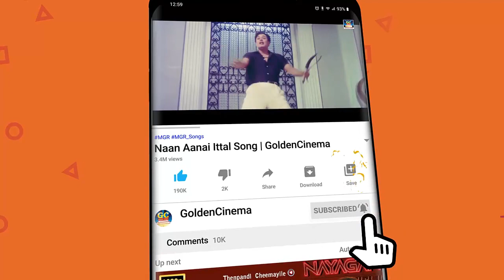என்றும் இனியவை இளையராஜா பாடல்கள் | Ilayaraja Evergreen Melody Songs | Ilayaraja Hits.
Movies
ShortFilms
Special Programs
Events
Movie News